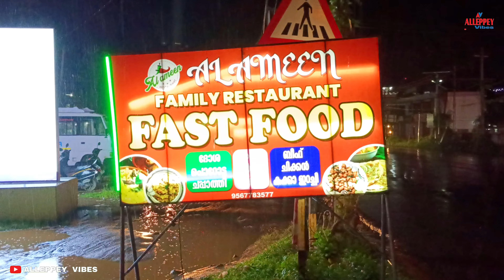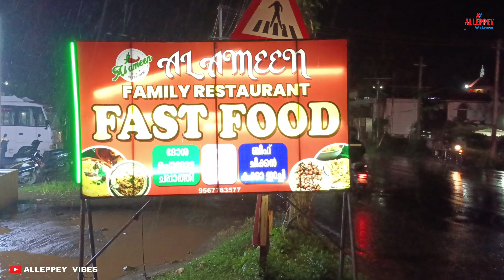നാടൻ രുചികളുമായിആലപ്പുഴ പറവൂരിൽ തട്ടുകട|Food Video|Chicken Curry|Beef Curry|Kadala Curry |Porotta